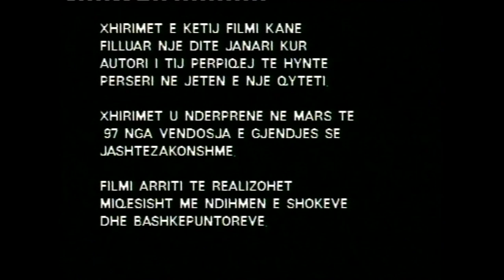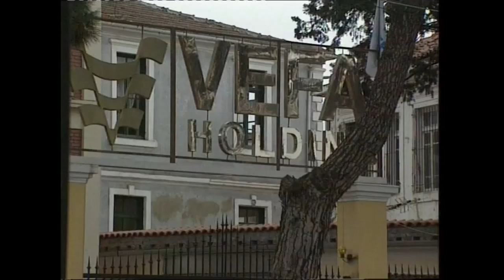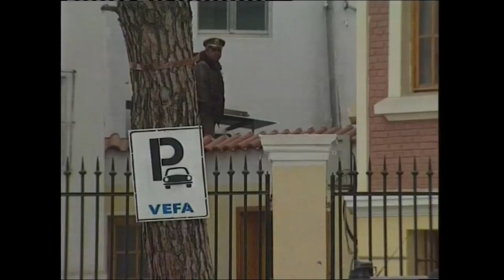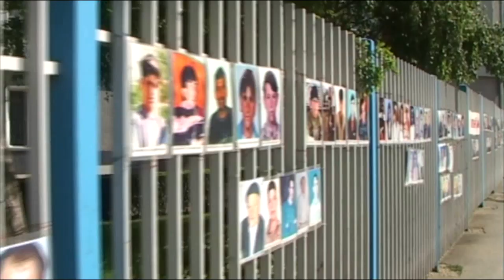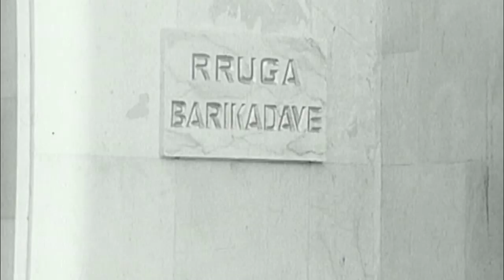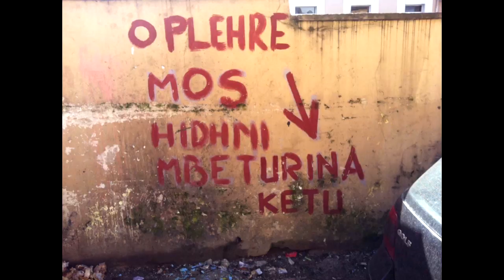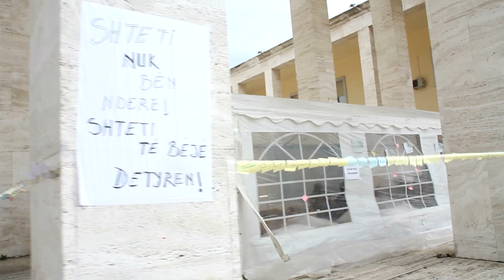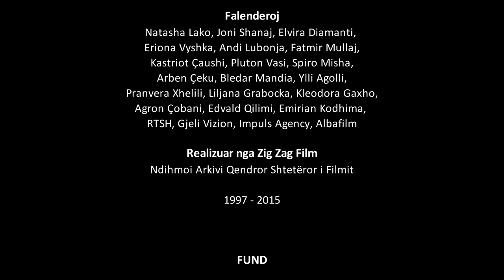RRUGËT (2016) - Mevlan Shanaj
Dokumnetar  i realizuar ne dy kohe. Autori tregon fillimet e 97 pas kthimi ne qytetin e jetes se tij familjare dhe te punes pas nje mungese kater vjecare. Ngjarjet tragjike qe ndodhen gjate vitit 97 ne Shqiperi, e ndeprene punen meditave te autorit i cili rikthehet pas 18 vjetesh per te vazhduar rrefimin. Duket se filmi kalon permes kujtimeve te personazhit, por mund ti adresohet cdo kujt qe ka te njejtat mbresa nga keto copeza rruge dhe ngjarje te qytetit. Keshtu keto kujtime shume here kronikale behen pjese e se teres. Shikim te kendshem.